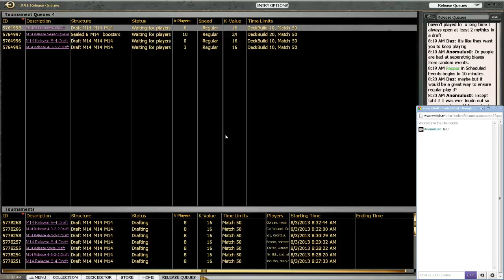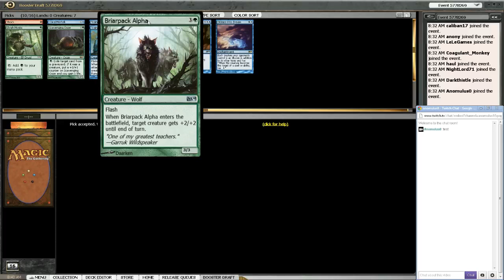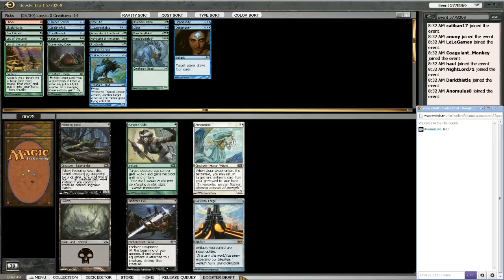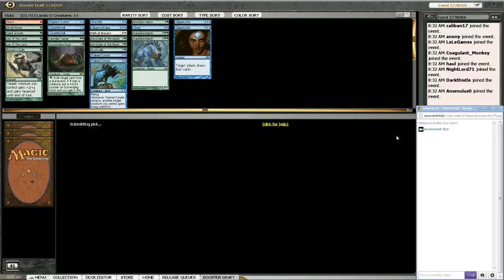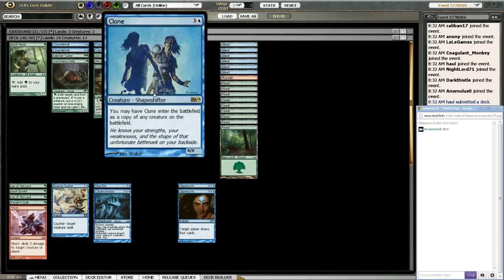Basic MTGO - M14 Draft #7 - Swiss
UG Temo